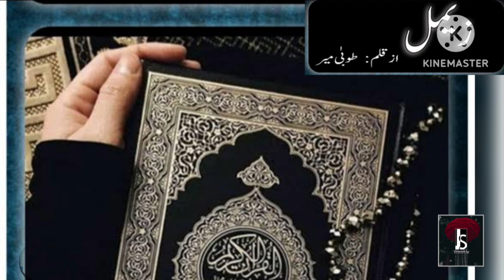Zimal (Novel) Episode 16 - Little Comedy - suspense - Tooba Mir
You can show your gratitude in the comment section. 🌺

 you can also join me on facebook page "JSWeekly" for best poetry 💗
bss& for novel request Please inbox me on my Facebook page "JSWeekly"
In Sha Allah I will try my best to fulfill your requests. ❤️

love
urdu novel
ishqiya
mukafat_e_amal
kidnapped
revenge
comedy
fun
love
suicide
janoon
naughty heroine
suspense
second marriage
happy ending
rich heroine
poor hero
short novel
love
suspense
university life
business ideas
cheating
sumaira sharif toor
story of proud girl
rejection based novel
crises
JSWeekly
army based novel
suspense
loyalty
secret agent
heat touching story
flirty girl
hate to lovel
best friend
Balochistan culture
sanwla hero
pak vs india
punjabi girl
pujabi heroine
fatima niazi
wadera system
patriotism
kidnapped
suicide
psycho villan
janoon e ulfat
ehd e ulfat
hindi novels
season 2
mehwishl
upanyas
prem kahani
novel land
rahasyapooran
उर्दू उपन्यास
उपन्यास
प्रेम कहानी
रहस्यपूर्ण उपन्यास
कहानी